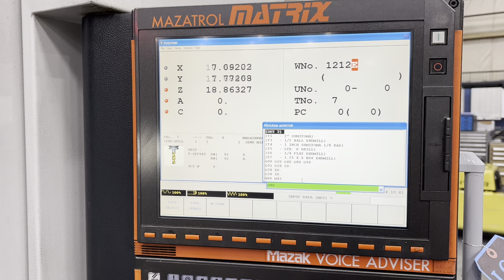PMP Auction - Lot 159 - Mazak Model Variaxis 730-5X Five-Axis CNC VMC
PMP Auction - Lot 159 - Mazak Model Variaxis 730-5X Five-Axis CNC VMC; s/n 203438, 13,478 Cutting Hours, 50 Taper, 120-Position ATC, 20" x 22" Rotary Table, Mazatrol Matrix DRO, Mazak Superflow V8M/1000 High Pressure Coolant, Chip Conveyor (New 2008)